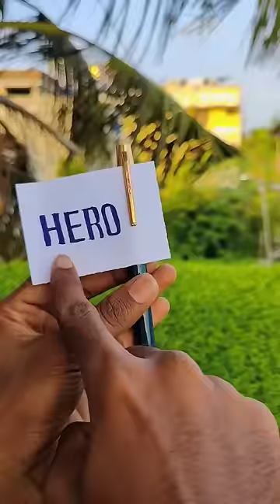🌈🖊️😱 HERO vs PARKER Pen Water proof Test Experiment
experiment
youtube shorts
Funny video
Life hack
Slime Experiment
Orbeez ball
balloon Experiment
Colour Ice Stick Experiment
shorts video
shorts
Waterproof test
pen experiment
water proof Test
pen water proof Test Experiment